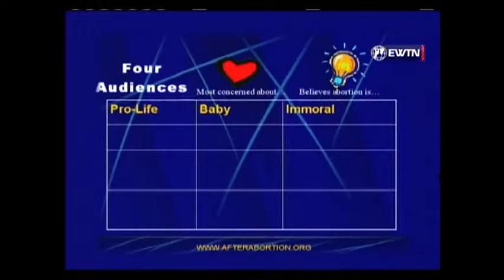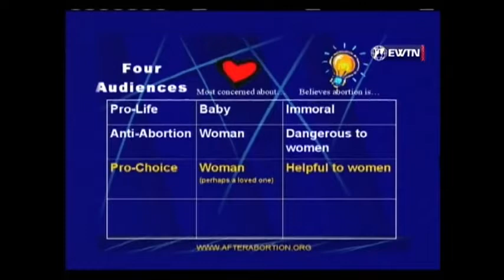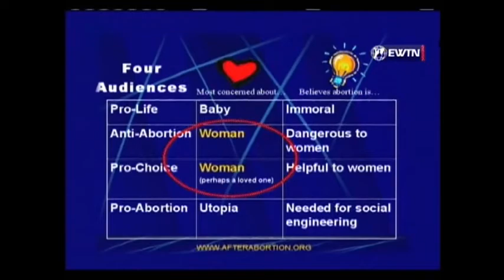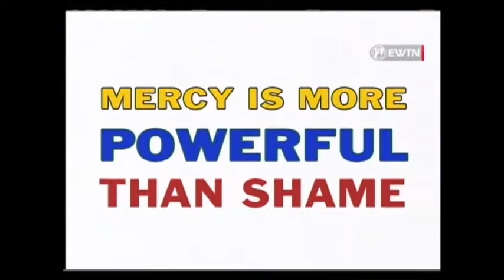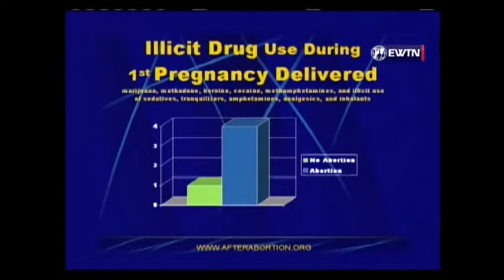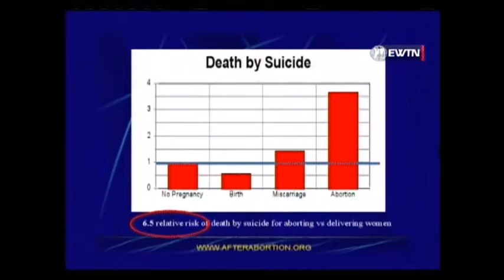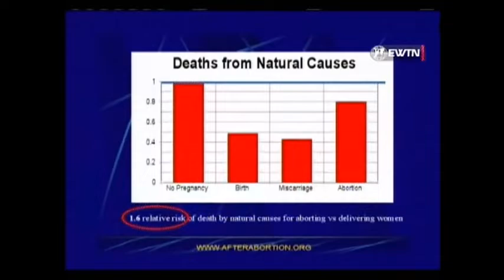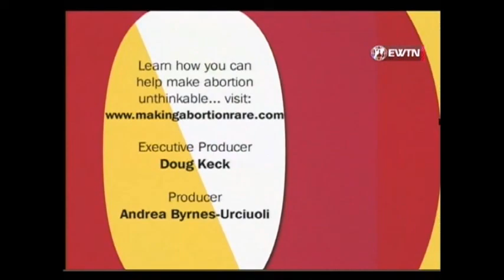Making Abortion Rare (Theresa Burke & David C. Reardon) 2003